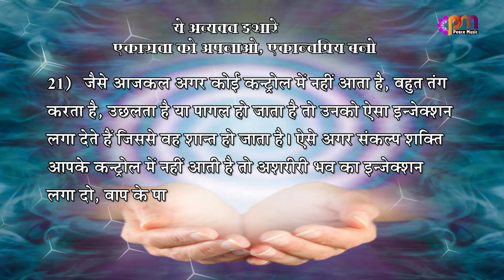21 Jan 2023 अव्यक्त इशारा